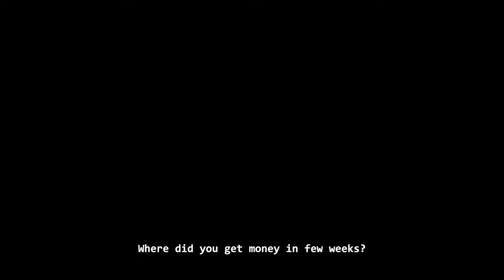BLACKSMITH - OFFICIAL TRAILER